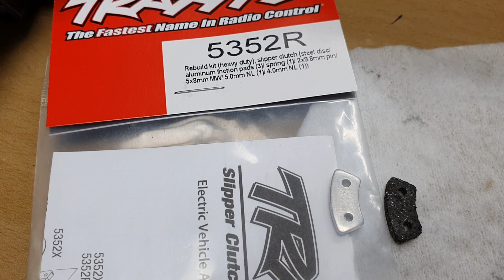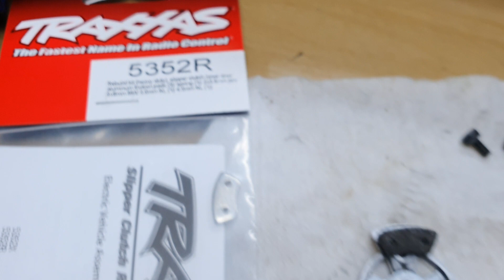2021-6월24일((☆9교시+출고!!트락삭스+슈퍼서밋필수옵션+슬리퍼크러치+알라검색:5352R!!☆))알씨라이프폰:010-5303-1297번